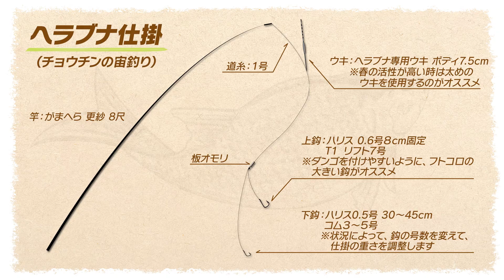【初心者必見】トモチンさんにチョウチン宙釣りを伝授！at兵庫県天神釣り池「釣旅✖がまかつムービー vol.8」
・がまかつと釣旅さんのコラボ動画第8弾！土屋ナオトテスターが公開する釣旅動画。

今回の舞台は、兵庫県天神釣り池です。
関西エリアの中では一番深いと言っても過言ではない天神釣り池。
今回は、ヘラブナ釣り初体験というトモチンさんをお迎えして
チョウチンの宙釣りを教えていただきました。
初心者にわかりやすく準備や、釣り方のコツを教えていただいております。
まず何がいるの？と思っているビギナーさん必見です！

関連
がまかつホームページ

0:00　オープニング
0:54　釣り場紹介
1:25　今回のゲストトモチンさん
2:07　トモチン桟橋がバージンロード
2:14　釣り座の選び方
2:43　クッションを道具入れと思うトモチン
3:56　ヘラ釣りのカブトムシ？
4:55　本日使う竿
6:08　釣竿の選び方
7:40　竿先を水につける理由
8:35　ウキの選び方
9:05　チョウチンの宙釣りとは
9:30　チョウチン釣りの由来
10:03　本日の仕掛
10:56　使用する鈎について
12:58　餌の作り方
15:03　餌作りのコツ
18:28　クワセの付け方
18:38　バラケの付け方
19:53　バラケが付けられないトモチン
21:49　いきなりヒットの土屋さん
23:33　トモチン初ヒット！
25:40　百人一首が得意そうな土屋さん
26:02　とりこみのコツ
26:17　キャッチ後トラブル回避のコツ
27:11　合わせるタイミングについて
27:27　合わせが決まるトモチン
29:27　さすがの土屋さん
32:21　トモチンうまくなってきた！
35:28　まさかのサイズ勝負？？
35:55　エンディング

土屋ナオトＳＮＳ